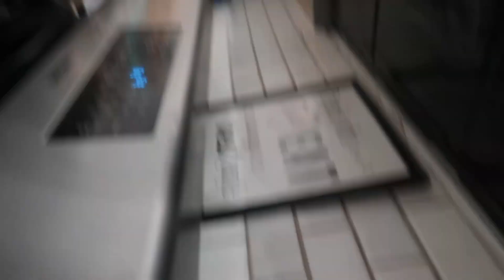GHETTO COOKING + Lost some clips!!🥲🥓